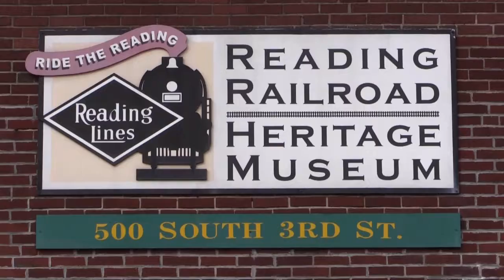The Wreck of the Old 97 - Dave Kline & the Mountain Folk Band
Live at Reading Railroad Museum's Railfest 2017.  8/13/17

Dave Kline - vocals and guitar
Ted Fenstermacher - fiddle and vocals
Rick Schmehl - bass and vocals

Mountain Laurel Productions